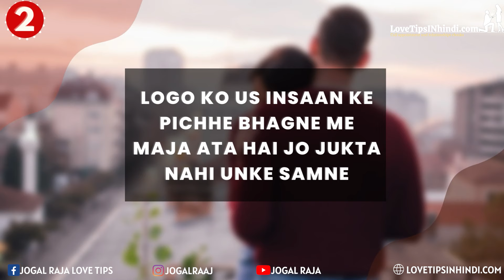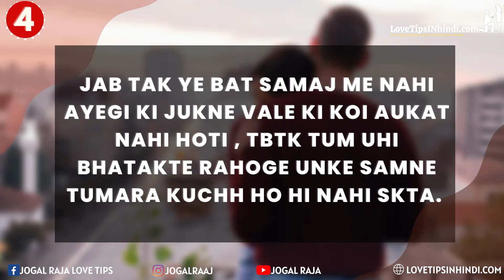इगनोर करने वाला तभी समजेगा जब आप उसके सामने जुकना बंद करोगे | Jogal Raja Love Tips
Video included:
How do you deal with a partner that ignores you?
what to do when your girlfriend ignore you ?
what to do when boyfriend ignore you ?